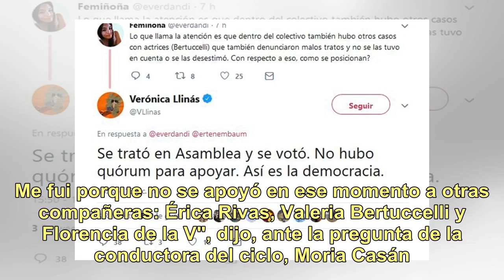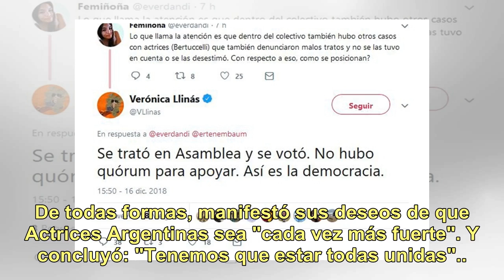Cristina Tejedor: "Me fui de Actrices Argentinas porque no apoyaron a Valeria Bertuccelli, Érica ...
Cristina Tejedor: "Me fui de Actrices Argentinas porque no apoyaron a Valeria Bertuccelli, Érica Rivas y Florencia de la V"

"Se trató en Asamblea y se votó. No hubo quórum para apoyar. Así es la democracia", explicó Llinás. Y en diálogo con Teleshow detalló: "Una compañera trajo a una asamblea el caso y se puso en evaluación. Bueno, no hubo quórum. ¿Por qué? Eso pertenece a las razones de cada una de las personas que est...